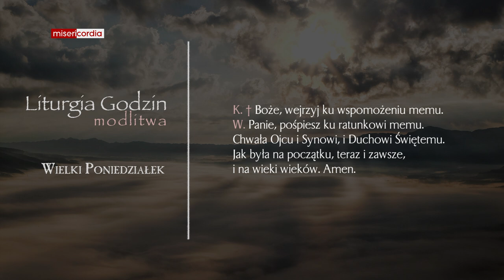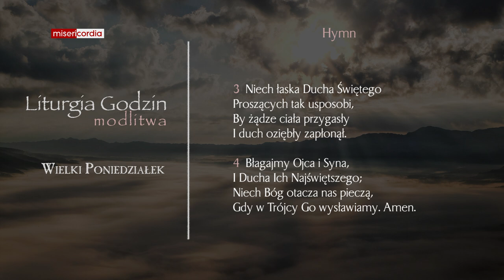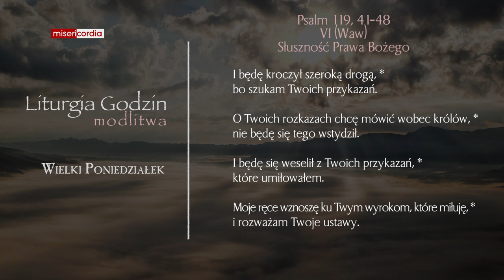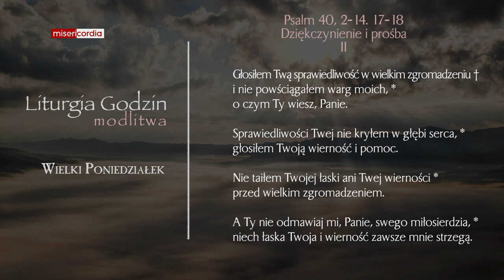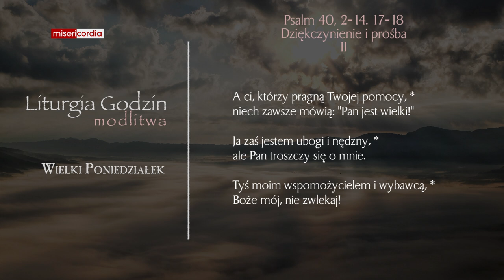Liturgia Godzin | Modlitwa Południowa | Wielki Poniedziałek